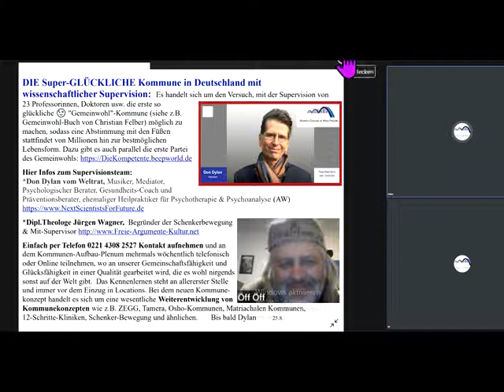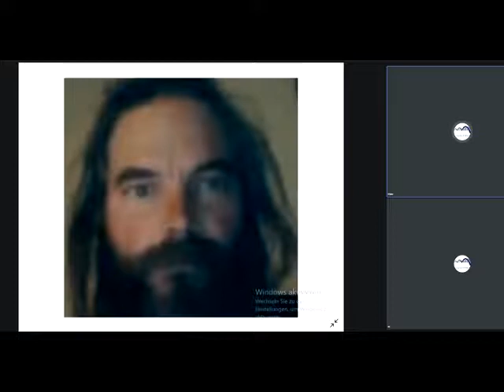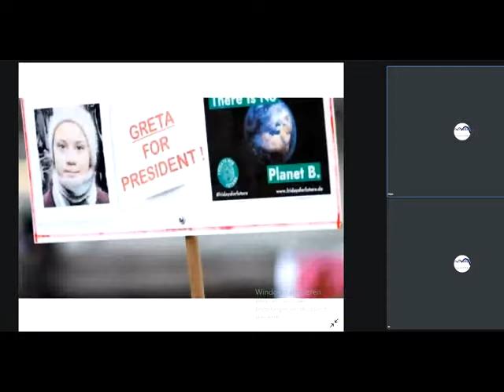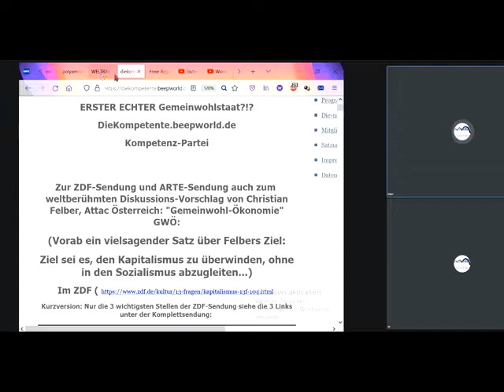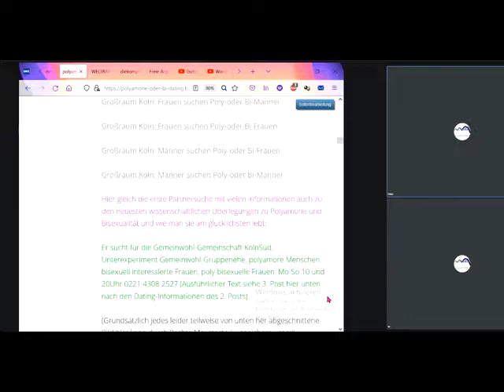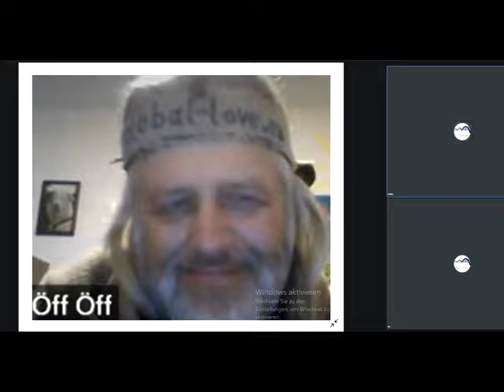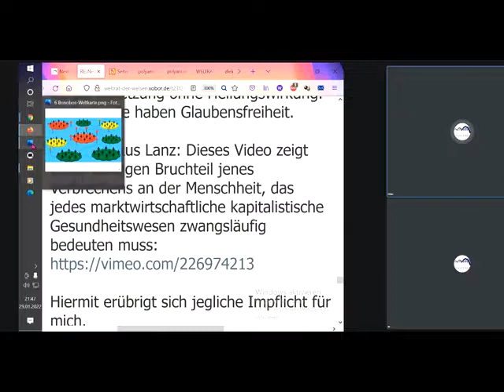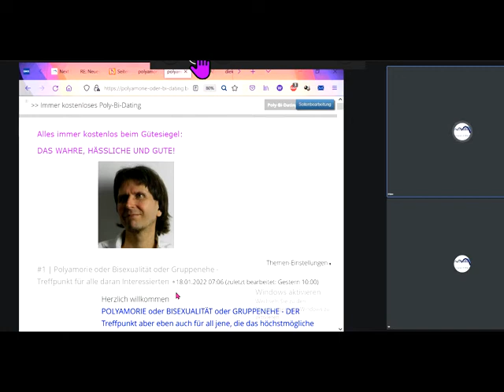Zukunftskongress "DER RUNDE TISCH" aller Lösungsentwürfe für die Menschheit und die ErdeWichtigstes?